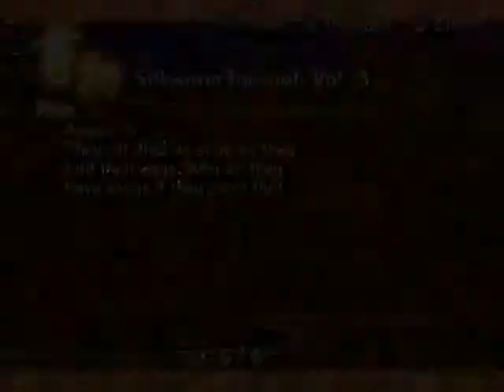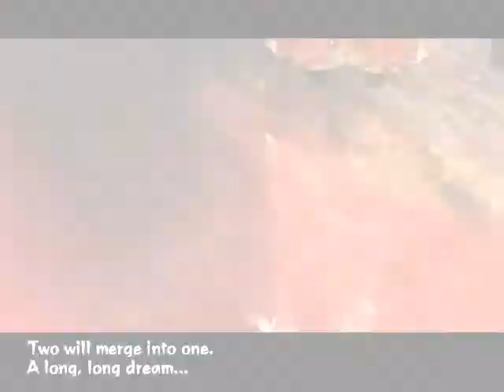Kuon - Walkthrough - Utsuki - Part 8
Kuon. Walkthrough. PCSX2.